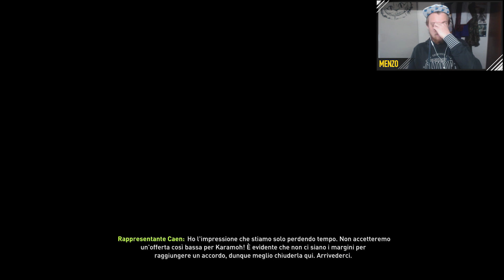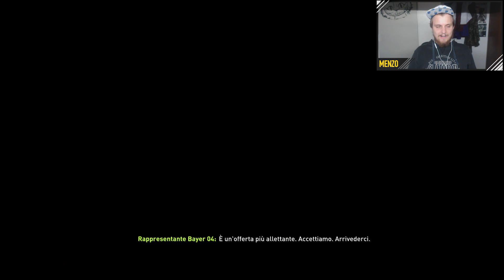ACQUISTO BOMBA!! CE LO “REGALANO”!! È UN BUG??- CARRIERA ALLENATORE UDINESE EP.31 S3 FIFA 18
Maglie da calcio a basso Prezzo - Maglie Coppa Del Mondo 2018

1.Spedizione Gratuita (10-25 giorni di consegna)
2.Oltre 80 euro, Spedizione gratuita da DHL (4-7 giorni di consegna)

RACCOMANDAZIONI:
Menzo.